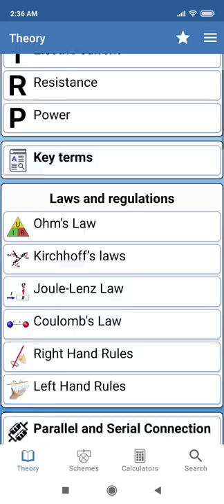Electrical Engineering: The Basics of Electricity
The application contains various articles and tips for all those who work with electricity or are simply interested in this area. The application is suitable for DIYers, professionals, and amateurs.

There are many illustrations that will help you understand the intricacies of the profession of an electrician.

 There are 4 sections in the application:
 1. Theory 📘
 2. Wiring diagrams 💡
 3. Calculators 🧮
 4. Tests 📝

■ The first section contains detailed information on electrical equipment that is installed in an apartment or private house. Basic theory about electricity written in simple language. Briefly about electrical voltage, current, short circuit, Ohm's law and so on. Here you will find step-by-step instructions on how to install and repair equipment.

Theory:
• Voltage, electric current, resistance, power
• Key terms
• Ohm's Law, Kirchhoff's laws, Joule-Lenz Law, Coulomb's Law, right and left-hand rules
• Parallel and Serial Connection
• Electrical Safety
• Incandescent light bulb, types of lights, lightbulb sockets and bases, Lumen & Lux, color temperature, LED strip
• Wire color, types of cables and wires, wire connection
• Distribution board
• Power stations and substations
• Electrical measuring instruments
• Electric converters
• Grounding system types, potential equalization system
• Short circuit
• Circuit breaker, RCD, RCBO, SPD, voltage monitoring relay, magnetic starter, fuses, automatic fuse
• Socket repair, installation of the built-in and surface-mounted socket
• Switch installation
• Overvoltage, IP Code, time-current characteristic, tools, worldwide sockets and plugs

■ In the second section, we will show you interactive diagrams for connecting electrical appliances (switches, sockets, motors). You will be able to independently interact with electrical circuits to better understand how they work.

Wiring diagrams:
• Electronic circuit symbols
• Switches (1, 2, 3 buttons)
• Pass-through switch schemes
• Two-key pass-through switch
• Socket and switch
• Dimmer, motion sensor, impulse relay
• Motor connection (star, delta)
• Electricity meter
• Magnetic starter
• Fluorescent lamp
• ATS

■ In the third section, you can use various calculators and useful tables. They will help you make competent calculations.

Calculators:
• Basic Formulas
• Ohm Calculator
• Resistor color coding
• Diameter-Section
• AWG to mm and mm^2
• Resistor series and parallel connection
• Electricity cost calculator
• International System of Units and SI Prefixes

■ Once you have a basic knowledge of electricity you can test yourself.

Read this electrician's guide to understand how electricity works in your home.
This application will be useful to anyone who wants to improve or refresh their knowledge in the field of electrical engineering.

Having familiarized yourself with the application, you will be able to independently carry out many work on the installation of equipment and eliminate minor malfunctions, as well as more consciously follow the work of the wizard who is working for you.

The application contains more than 55 articles, 7 calculators, search by terms and conventions. We will update this electrical course periodically.  Write about errors and suggest your options - we will definitely answer and fix everything!

Observe strict adherence to electrical safety requirements when working with electrical equipment. Electricity is not visible or audible! Be careful!